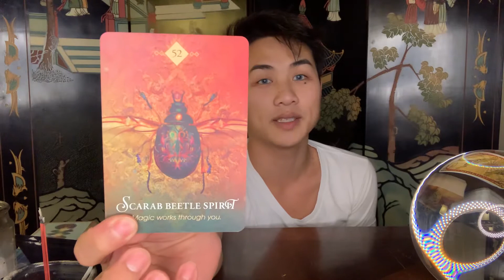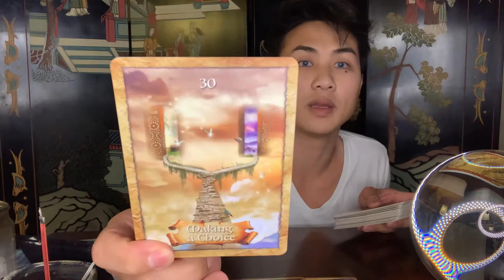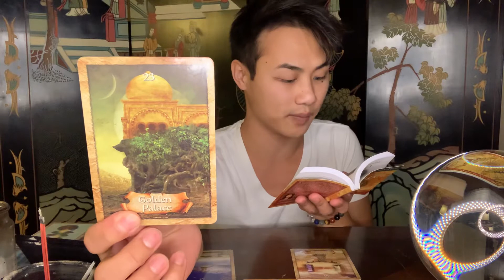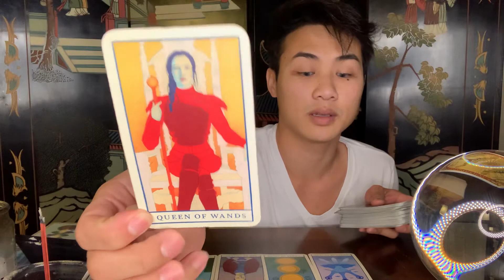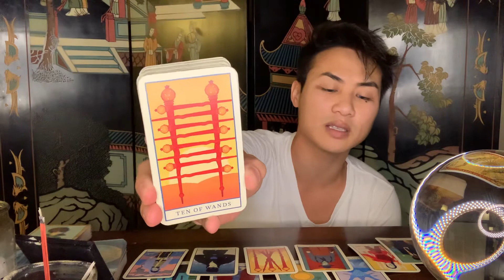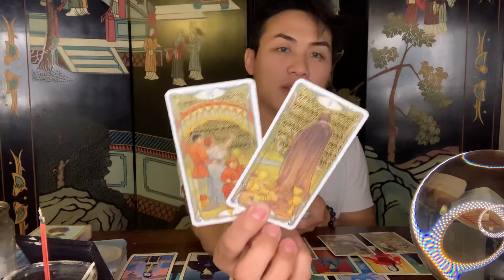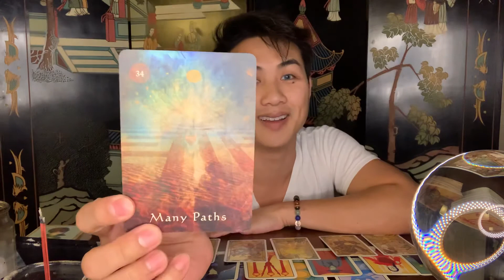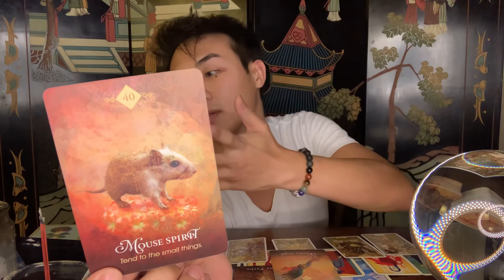CANCER ♋️ “LETTING GO OF HOW” 😌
General reading for CANCER!

For more info on where you can purchase beautifully handcrafted ceramics, please check out

Decks used:

The Spirit Animal Oracle: A...

by Amazon.com

The Enchanted Map Oracle Cards: A 54-Card Deck and Guidebook
by Amazon.com

Movie Tarot: A Hero's Journey in 78 Cards
by Amazon.com

by Amazon.com

by Amazon.com